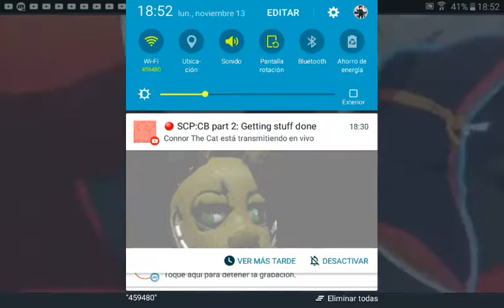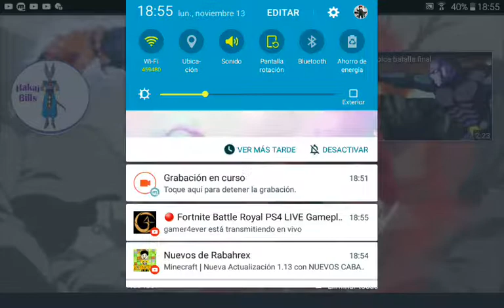La canción de jiren y goku super saludos a video de tango